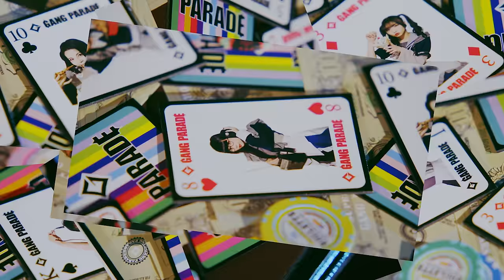GANG PARADE「SUPER PARTY PEOPLE」Music Video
メジャー2ndアルバム「OUR PARADE」より
2023年3月13日(月)「SUPER PARTY PEOPLE」先行配信リリース！

「SUPER PARTY PEOPLE」Music Video
Director : 松田広輝
Choreography：東京ゲゲゲイ
Location：ホテルニューアカオ

メジャー2ndアルバム「OUR PARADE」
2023年5月10日 (水)リリース

2023年3月13日(月)先行配信リリース
・SUPER PARTY PEOPLE

・Anything Goes!

初回生産限定盤(CD＋Blu-ray) WPZL-32040～1 / \11,000(税込)
通常盤(CD only) WPCL-13460 / \3,300(税込)

【収録内容】
1.ENJOY OUR PARADE
 作詞：JxSxK / 作曲：YUNOSY
 歌唱：？？
2.PARADE GOES ON (13SOUL ver.)
 作詞：松隈ケンタ×JxSxK / 作曲：松隈ケンタ
 歌唱：GANG PARADE
3.シグナル
 作詞：GANG PARADE / 作曲：松隈ケンタ
 歌唱：GANG PARADE
4. SUPER PARTY PEOPLE
 作詞：ココ・パーティン・ココ / 作曲：K2A7
 歌唱：GANG PARADE
5. Anything Goes!
 作詞：キャン・GP・マイカ / 作曲：毛利匠太
 歌唱：キャン・GP・マイカ、テラシマユウカ、キャ・ノン、ナルハワールド
6. Girls
 作詞：ヤママチミキ / 作曲：松隈ケンタ
 歌唱：ヤママチミキ、チャンベイビー、ナルハワールド、アイナスター
7.lol -laughing out loud-
 作詞：GANG PARADE / 作曲：永井葉子
 歌唱：GANG PARADE
8.限界少女
 作詞：アイナスター / 作曲：岩出マサユキ
 歌唱：ユメノユア、月ノウサギ、キラ・メイ、アイナスター
9.エキゾチックアニマル
 作詞：ユイ・ガ・ドクソン / 作曲：松隈ケンタ
 歌唱：？？
10. Unlimited
 歌唱：？？
11.INVOKE
 作詞：ユメノユア×ヤママチミキ / 作曲：永井葉子
 歌唱：GANG PARADE
12.さよならメトロポリス
 作詞：テラシマユウカ / 作曲：You-oh Oki
 歌唱：ココ・パーティン・ココ、テラシマユウカ、ユイ・ガ・ドクソン、キャ・ノン、カ能セイ
13.Beautiful Days
 歌唱：GANG PARADE
14.Priority
 歌唱：GANG PARADE

全編曲：SCRAMBLES

【初回盤 特典Blu-ray Disc内容】
・「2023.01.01 GANG PARADE Memorial Live 〜PAST, NOW, and FUTURE at Spotify O-EAST」

1.GANG PARADE SE
2.Plastic 2 Mercy
3.pretty pretty good
4.Happy Lucky Kirakira Lucky
5.WE ARE the IDOL
6.Barely Last
7.イミナイウタ
8.GANG PARADE
9.Beyond the Mountain
10.FOUL
11.GANG 2
12.LAST
13.CAN’T STOP
14.BREAKING THE ROAD
15.ブランニューパレード
16.らびゅ
17.GO TO THE BEDS SE
18.Don’t go to the bed
19.I don’t sa_y sentiment
20.行かなくちゃ?
21.現状間違いなくGO TO THE BEDS
22.赤ちゃん
23.マジ神
24.OK
25.TRUE SONG
26.PARADISES SE
27.GOOD NIGHT
28.TWINKLE TWINKLE
29.BRIGHT FUTURE, YOUR SMILE
30.PARADISES RETURN
31.ENVIES
32.visions
33.大事な歌
34.you
35.GANG PARADE NEW SE
36.PARADE GOES ON
37.Period
38.シグナル
39.少し大人になって
40.MELT
41.INVOKE
42.限界少女
43.さよならメトロポリス
44.lol
45.Priority
46.Beautiful Days
47.UNIT

GANG PARADE are